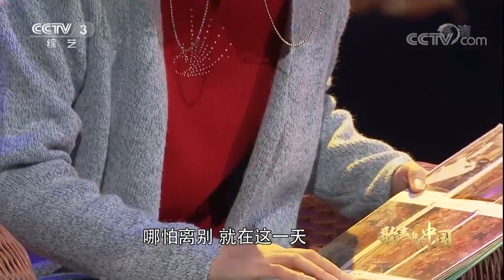20171004 艺术人生 歌曲老阿姨 演唱：汤非